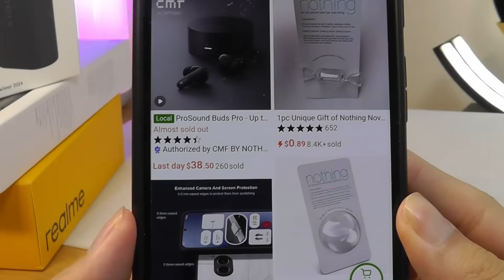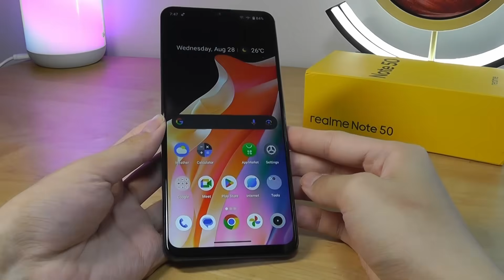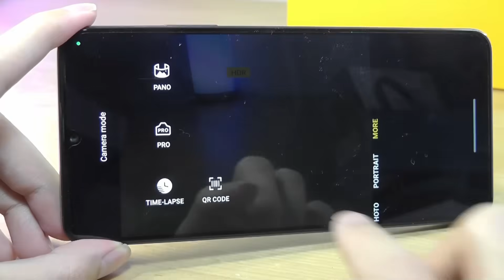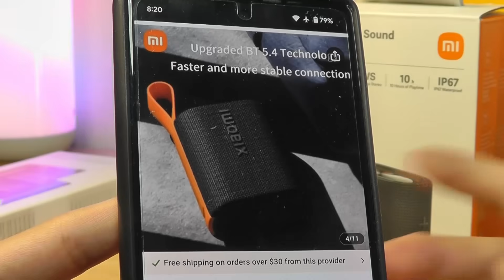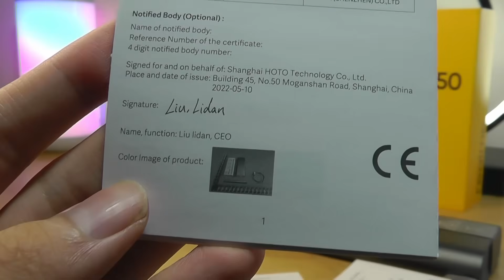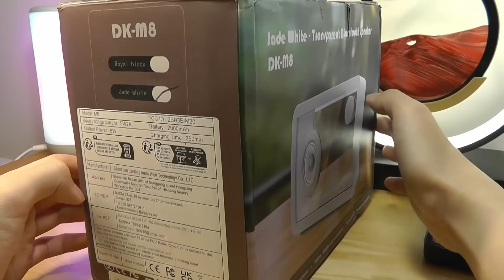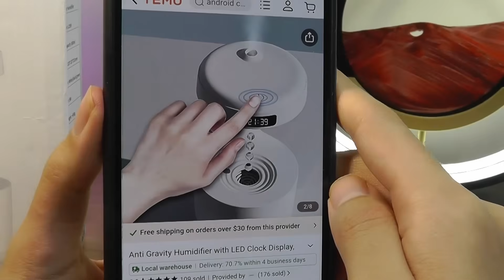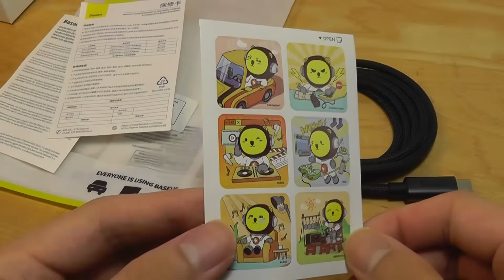REVIEW: Temu Tech Haul - Useful Tech Products & Cool Gadgets - Xiaomi, Realme, Baseus! (Worth it?)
Mega Temu Tech Haul Review - Premium Tech Products & Gadgets Tested!

Timestamp of items (product links) below:

1) 1:37
Realme Note 50, 4+128GB, 4G Mobile Phone

2) 15:14
Xiaomi Sound Pocket Mi Portable Wireless 5.4 Speaker

3) 19:44
Xiaomi Electric Precision Screwdriver Set, 24 Magnetic Driver Bit Set

4) 24:06
2024 New Wireless Speaker, Colorful Ambient Lighting

5) 30:21
Anti Gravity Humidifier

6) 34:49
1pc Baseus Minimalist Series Fast Charging Data Cable Type-C 100W 💰

Realme Note 50 Review: Best Budget Smartphone Under $100?
Up to 8GB Dynamic RAM | Expandable 128GB ROM

Immersive 90.3% Screen to Body Ratio
Massive 6.74-inch display combines with an ultra-smooth 90Hz refresh rate, delivering an expansive viewing experience. Ultra-wide color gamut produces stunning colors for a visual feast.

Mini Capsule (Dynamic Island)
Get important information more seamlessly than ever, including your phone’s battery status, data usage, and daily steps.

Stylish Glittering Design
Inspired by the hue of sky, the realme Note 50 stands out from the crowd with a design that reflects your unique style and personality. Ultra-thin 7.99mm body | Lightweight & Comfortable to hold

Massive 5000mAh Battery
Enjoy boundless power all day long. Make endless phone calls, watch videos, and play games without worry, thanks to a long-lasting battery life. 10% Faster than Average Supervocc charging.

Octa-core chipset brings powerful performance and efficient processing, for a smooth experience made to handle anything you throw its way, including gaming.

Sharp 13MP AI primary camera
From expansive landscapes to intricate close-ups, it captures every moment with great clarity and color. Includes Night Mode.

More features:
IP54 Water Resistant, realme UI (Android 14), Fingerprint Reader, Dual SIM (Unlocked 4G LTE), Includes Phone Case, Screen Protector, Charger in Box. Xiaomi Redmi A3 / Xiaomi Redmi A3X Smartphone Killer? Realme C61, Realme C53, Honor, Oppo, OnePlus, Realme C63

Xiaomi Sound Pocket Bluetooth Speaker Review: JBL Go 3/4 Alternative?

Lightweight design allows for easy portability

IP67 dust and water resistance
Music can be by your side during outdoor activities, whether at the beach or by the pool.

Bold Color Combo
Simplistic design allows for both horizontal and vertical placement, making it adaptable to any setting.

Exceptional Sound Quality
Featuring a large mesh area design, the dynamic speaker delivers more transparent sound and balanced audio. Built-in subwoofer for deep and rich bass tones.

Smart volume balancing
Volume levels are automatically adjusted based on elements of the music to ensure accurate reproduction of details even at low volume.

Enjoy lossless audio quality like never before with a fast and stable connection powered by the latest Bluetooth 5.4.

TWS stereo combo
Connect two identical speaker models to create a stereo combo for even more immersive music experiences.

Hands-free calling
Answer incoming calls with a single tap for easy hands-free conversations with clear and crisp sound.

Xiaomi Electric Precision Screwdriver Review: HOTO Collab!
Two-speed torque adjustable
Magnetic storage container
24 x  S2 steel precision screwdriving bits
400+ precision screws on one full charge
Powerful magnetic motor
High-quality rechargeable lithium battery
Universal Type-C charging port

Unibody aluminium alloy | All-metal gearbox
The Mi Precision Screwdriver has won five international design awards; iF, Red Dot, Japan Good Design, IDEA and Chicago Good Design awards.

Transparent Glass Speaker Review: Inspired by Xiaomi MORROR ART Lyric Speaker?

HiFi Sound: The dual full frequency driver with passive radiator can provide 8W stereo sound, with crisp highs, accurate mids, and moderate bass.

RGB lighting: Seven lighting modes match your mood and keep the party going with music and reactive LED lights.

Featuring a compact and portable design, the speaker can be brought to any living room, office, backyard or outdoors.

Anti Gravity Humidifier Review - LED Clock Display, Ultrasonic Water Drip Humidifier, Cool Mist Aromatherapy Diffuser, Floating Water Droplet Humidifier, Levitating Water Drop Effect (Flame Humidifier Alternative)

This humidifier creates a unique anti-gravity effect by using ultrasonic atomization technology, making it appear as if the water droplets are defying gravity. With its sleek and modern design, this humidifier not only helps alleviate dryness but also envelops you in a relaxing atmosphere through gentle movements and soft lighting (calming white noise).

Temu Smartphone, Temu review, honest review, Temu phone review, Temu Haul, Temu Tech Review